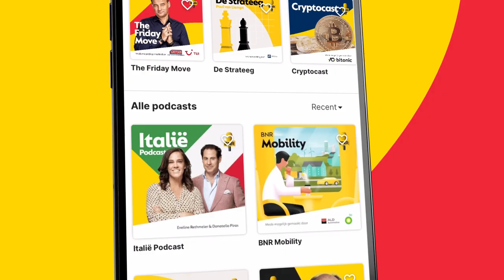Het loopt spaak bij VanMoof, faillissement nadert; wat betekent dit voor jou als klant?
Dit is een fragment uit Zakendoen met presentator Thomas van Zijl. Te gast is mobiliteitsspecialist Noud Broekhof. Er wordt gesproken over de problemen bij VanMoof. Het doek lijkt rap te vallen voor fietsenbouwer VanMoof. Onderhandelingen over een nieuwe kapitaalinjectie hebben nergens toe geleid, en dus heeft het moederbedrijf achter VanMoof uitstel van betaling aangevraagd én gekregen. Dat meldt NRC. Meer horen? Check voor de hele uitzending!

Thumbnail: ANP